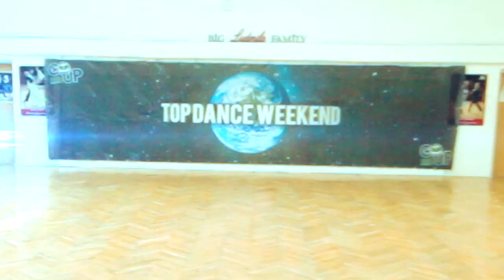Kriss Kross - Jump Shash'u Remix | Remi Black | Top Dance Weekend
Go Up Dance Community